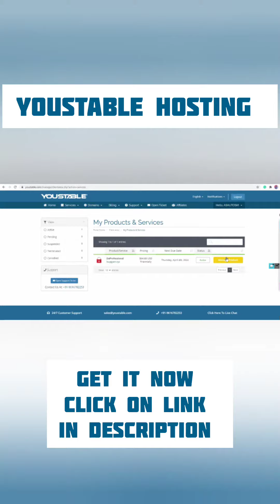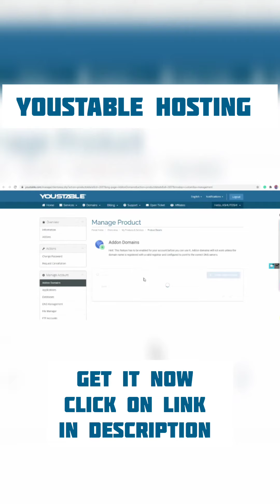Youstable Hosting Review 2023 - The Cheapest And Best Hosting Provider Around!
Youstable Hosting Review 2023: Youstable Hosting is a web hosting service that offers reliable and affordable hosting solutions to individuals and businesses. They aim to provide high-performance hosting services with a focus on speed, security, and customer support.

One of the key features of Youstable Hosting is its emphasis on fast loading times. They use advanced technologies and optimized server configurations to ensure that websites hosted with them have quick page load speeds, which is crucial for providing a smooth user experience.

In terms of security, Youstable Hosting offers various measures to protect websites from cyber threats. This includes advanced firewall protection, regular malware scans, and secure data centers. They also provide free SSL certificates, which encrypt the data transmitted between the website and its visitors, ensuring a secure browsing experience.